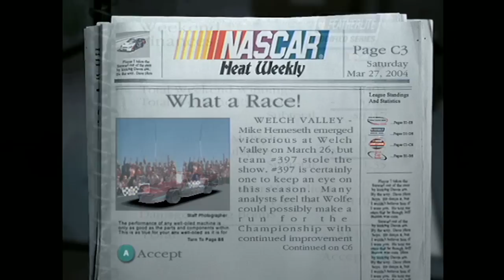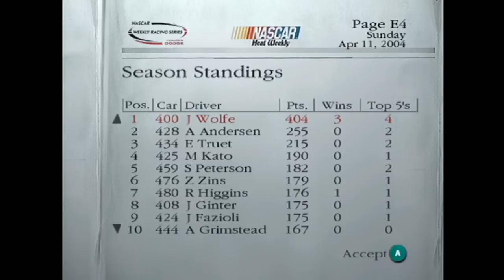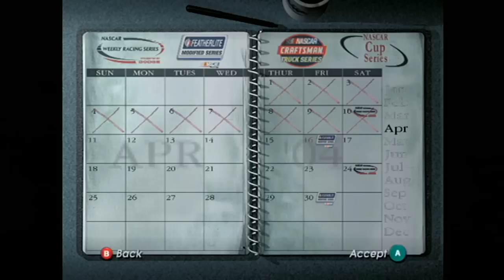NASCAR : Dirt To Daytona : E12 (Career / Let's Play / HD)